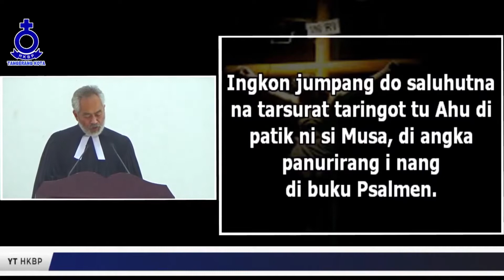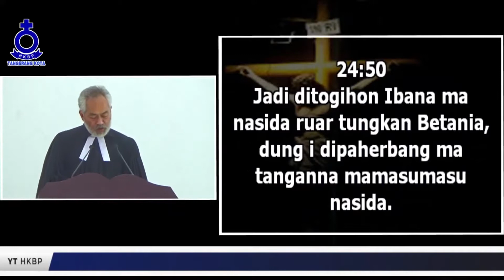KHOTBAH HARI KENAIKAN YESUS KRISTUS | 13 Mei 2021 | Pdt. Daniel Taruliasi Harahap, MTh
Ibadah Kebaktian Kenaikan Tuhan Yesus HKBP Tangerang Kota